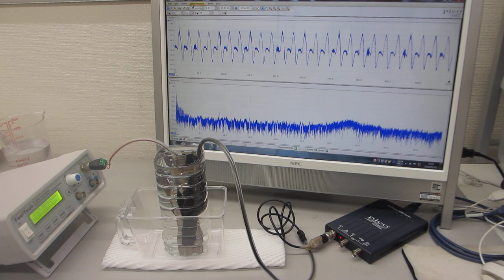超音波・音圧測定用部材のエージング処理（超音波システム研究所）